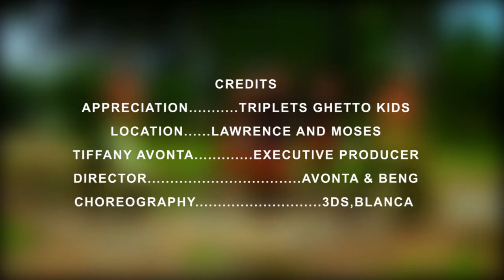Asante Sana Dance by 3Ds DANCE VIDEO NEW UGANDAN MUSIC MUSIC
JORUM PIX